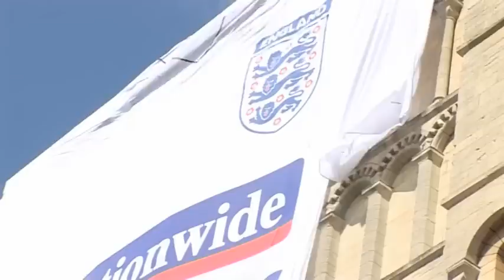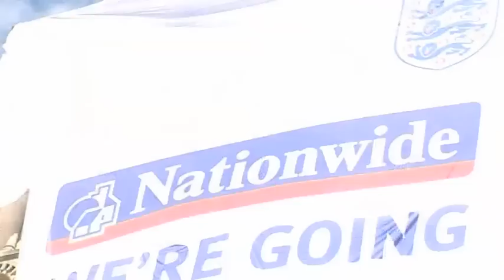Martin Peters Interview Edit - 27-4-10.mp4